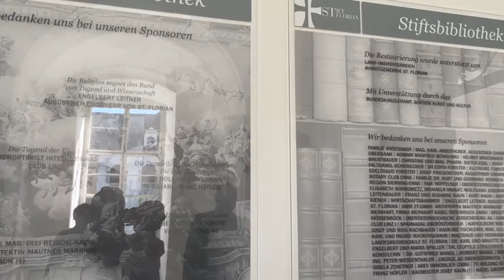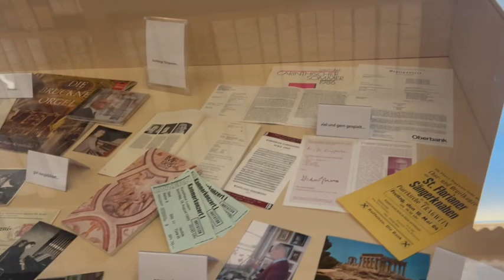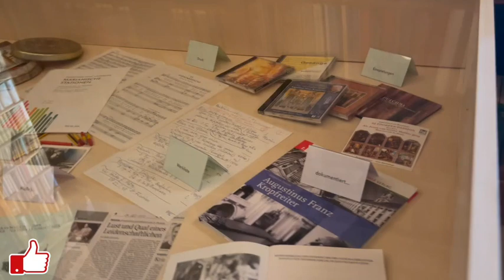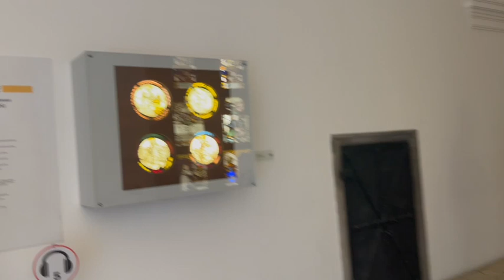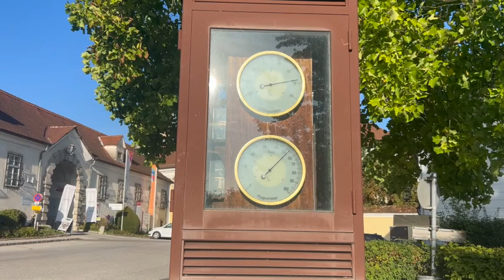Unique Library and Painting in Austria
We're embarking on a tour of St. Florian in Austria! Get ready to feast your eyes on some mind-blowing architecture and paintings that are so unique, you won't find them anywhere else. It's like a special treat just for us!